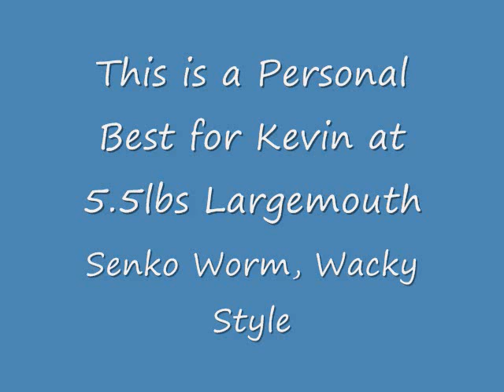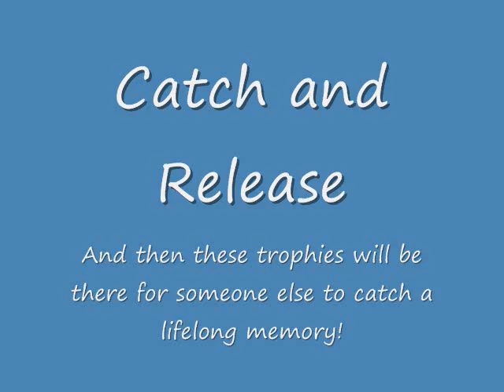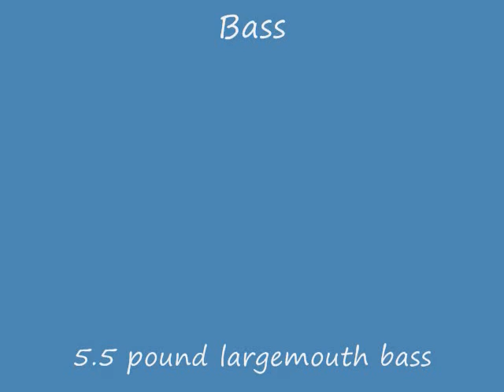kawarthakevsbass 1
Kevin and Gord go exploring the Kawartha Lakes, and Kevin adds to his personal best with a football of a largemouth bass that weighed 5.5lbs and I don't think my scales were correct, and a girth of 15inches and legnth of 18inches, a trophy that was released after weighing measuring and pics. Remember"Good things grow, in Ontario" Caught on Sunday July 19/09 with Gord gta/bass. Film and editing by gta/bass